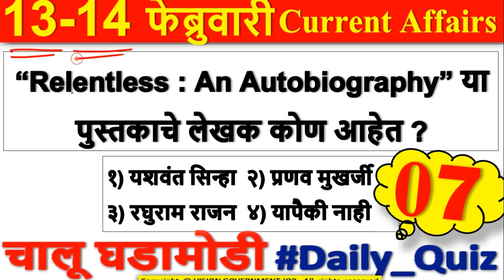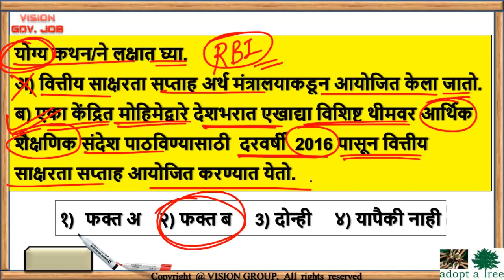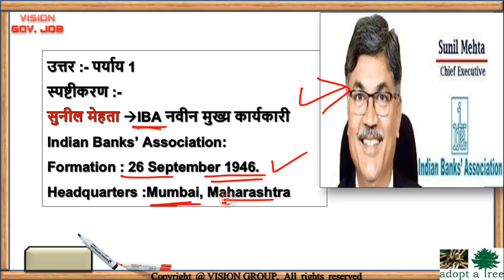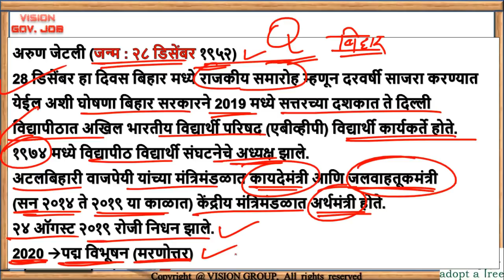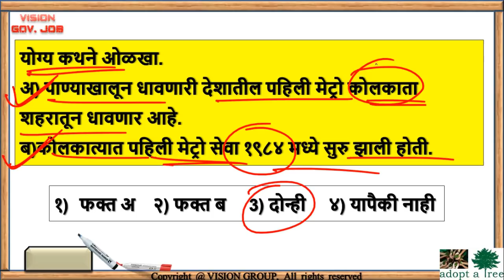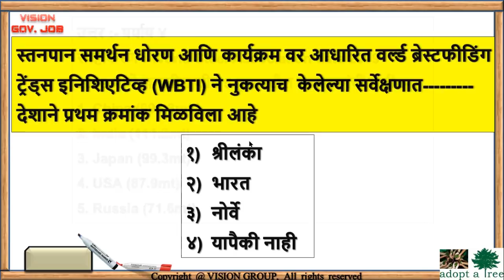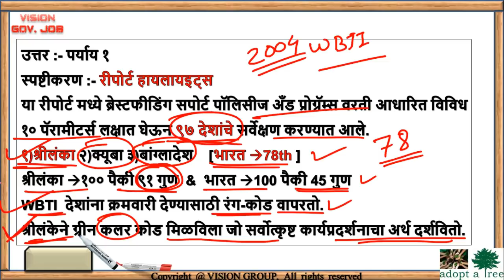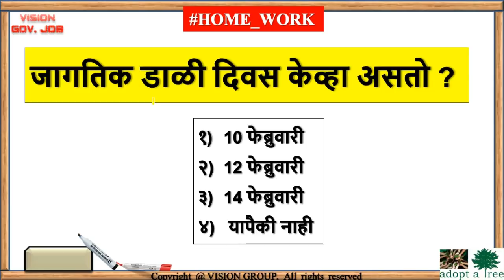February🎯चालू घडामोडी प्रश्नसंच | 13-14 फेब्रुवारी Current affairs QA for mpsc/upsc/combine/talathi